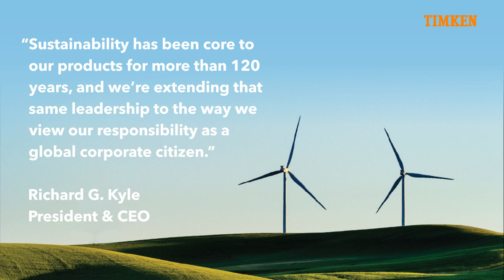Timken Corporate Social Responsibility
At Timken, we continuously explore and develop new and better solutions for our customers’ most challenging problems. This is also how we approach corporate social responsibility (CSR) and the goals and initiatives we choose to support.